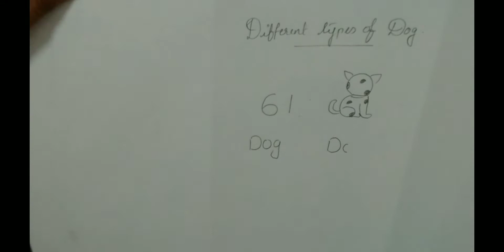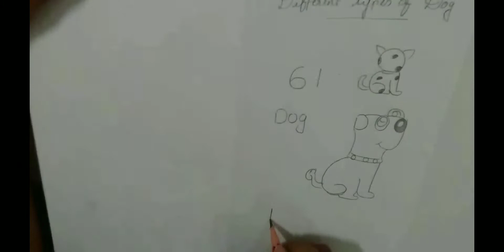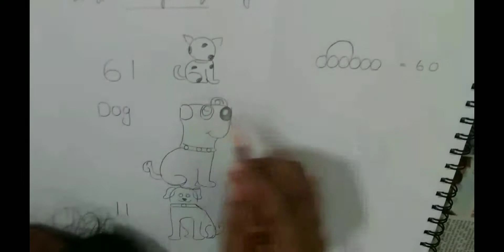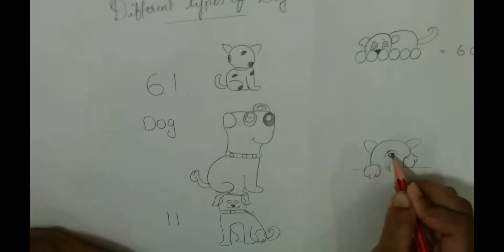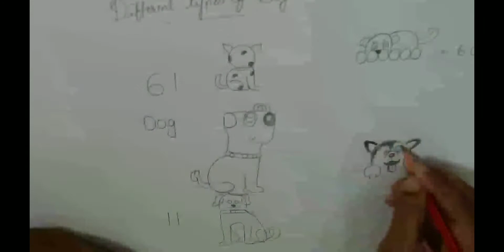Different types of dog drawing.